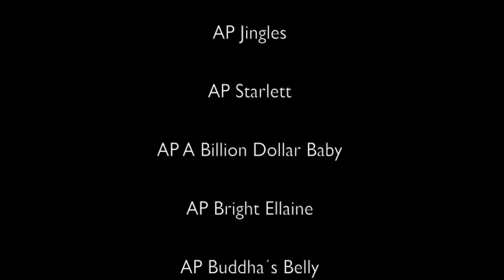"Badetag #2" : Asgards Pride Bulldogs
Unser Hündinnenrudel kühlt sich im Bach in unserer Zuchtanlage ab und zeigt wie gute Sozialisierung auszusehen hat